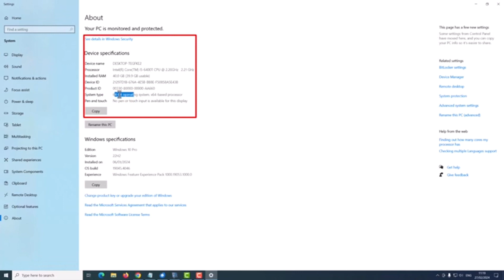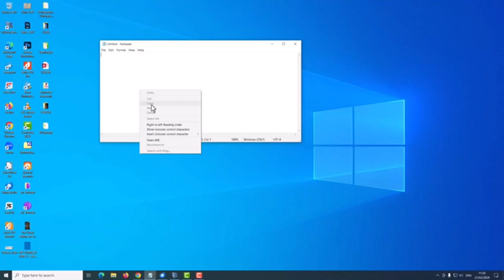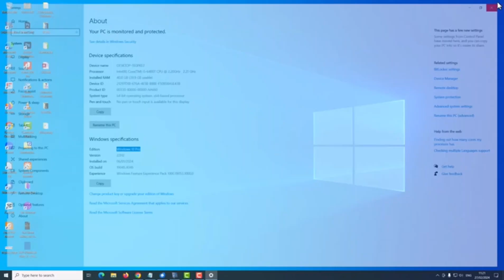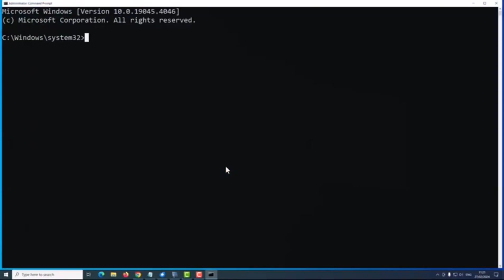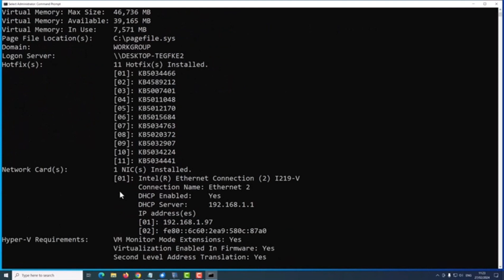Windows 10 System Overview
System Information Tutorial
Understanding Windows 10 Specs
How to Access System Information in Windows 10
Windows 10 Performance Metrics
Exploring System Details in Windows 10
Hardware and Software Analysis in Windows 10
Tips for Utilizing Windows 10 System Information
Windows 10 Diagnostic Tools Overview
Customizing System Information Display in Windows 10